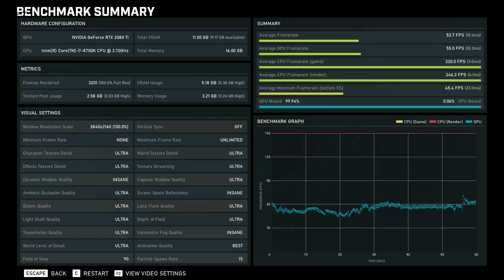Gears 5 Insane Graphics 4K RTX 2080 TI Vs GTX 1080 TI Frame Rate Comparison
GPU's Used

Asus GTX 1080 TI Founders Edition

CPU - Coffee Lake 8700K

Motherboard - ASUS ROG Intel Z370 MAXIMUS X HERO

Gears 5 RTX 2080 TI Vs GTX 1080 TI 4K Frame Rate Comparison Benchmark